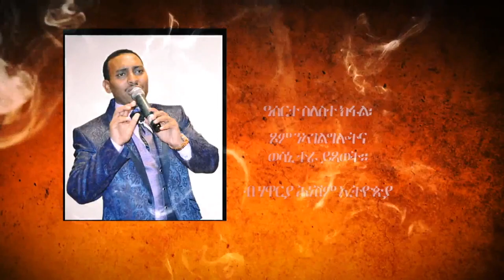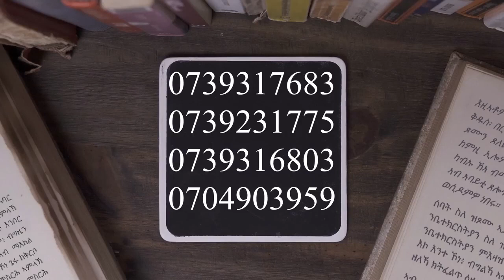ንኣርብዓ መዓልታት ዝልቀቕ ፍልጠት ብዛዕባ ጾምን ጾሎትን። ዓሰርተ ሰለስተ ክፋል፡ ጾም ንኣገልግሎትና ወሳኒ ተራ ይጻወት። ብሃዋርያ ሕነሽም ኢትዮጵያ